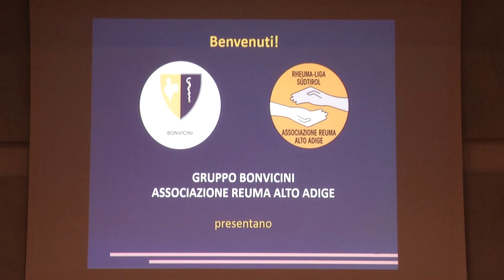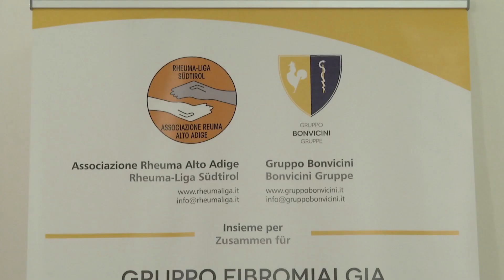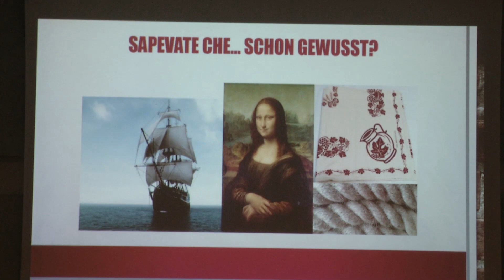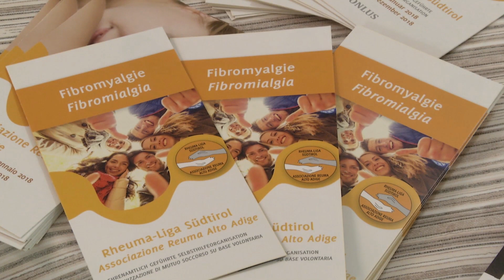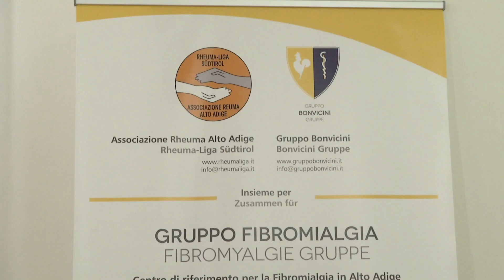La giornata della fibromialgia: cannabis e terapia del dolore in primo piano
Nell’ambito della giornata internazionale della fibromialgia, l’Associazione Reuma Alto Adige ha organizzato un congresso presso la clinica Bonvicini di Bolzano.